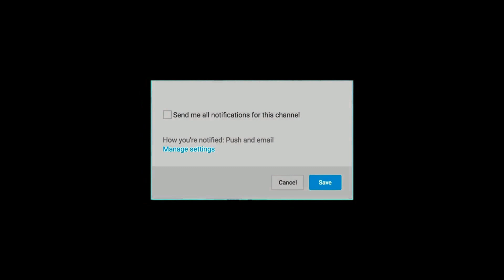2020-ல் இணையும் சூர்யா - விஜய் எந்த படத்திற்க்கு தெரியுமா? | Suriya | Thalapathy64 | Soorarai Pottru